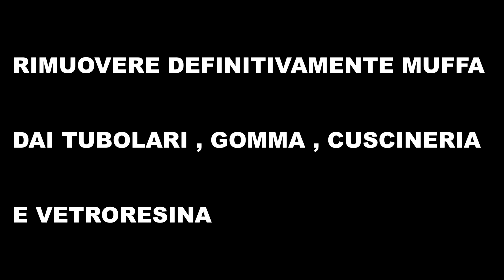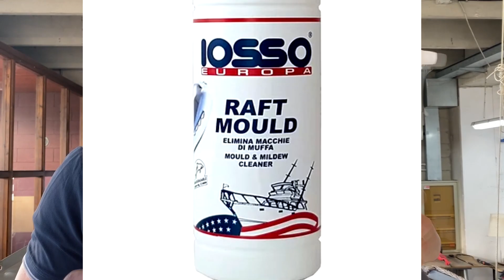RIMUOVERE DEFINITIVAMENTE MUFFA DA TUBOLARI / GOMMONI, GOMMA, CUSCINERIA E VTR.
Come rimuovere definitivamente la muffa da gommoni , tubolari, cuscineria , gomma, accessori e  vetroresina con prodotti professionali IOSSO .

I prodotti utilizzati nel video , li trovate in vendita sul nostro sito internet
in kit completi pre configurati.

Per rimuovere muffa , sono stati utilizzzati 2 prodotti professionali
IOSSO : RAFT DECAP per la pulizia dei tessuti pre trattamento
IOSSO : RAFT MOLUD per l eliminazione completa della muffa.

Trovate i prodotti in kit completi : kit base ( decapante  + rimuovi muffa)
e kit con cera : decapante + rimuovi muffa + cera lucindante protettiva